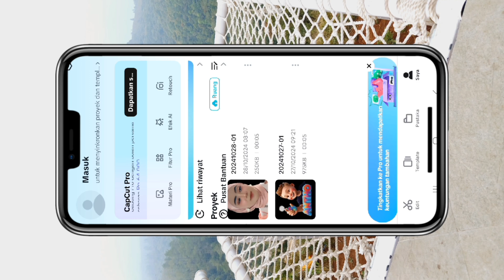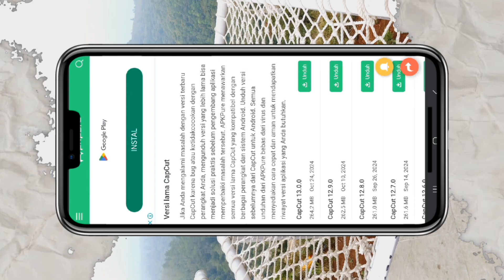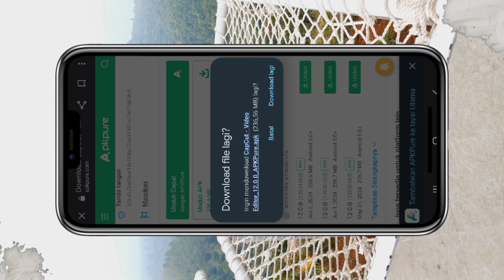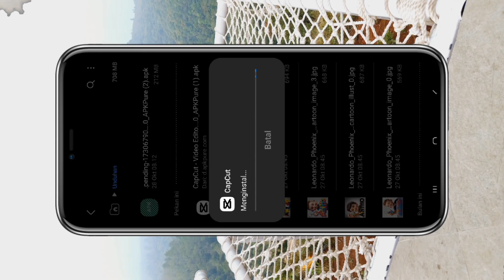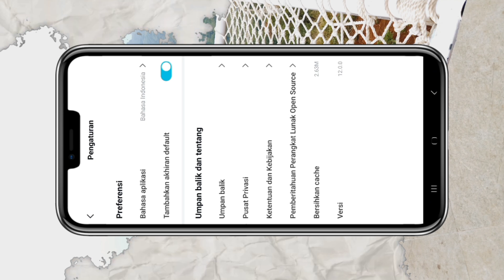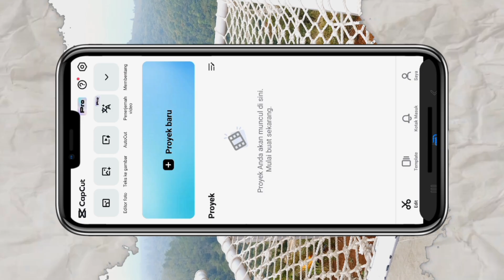Cara download aplikasi capcut gratis, bisa hapus latar belakang | tutorial edit video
Cara download aplikasi capcut gratis di browser sangat mudah dan gampang untuk di aplikasikan
Kalau ada kesalahan atau masukan yang bermanfaat demi perkembangan channel ini, bisa di tuliskan di kolom komentar..terima kasih